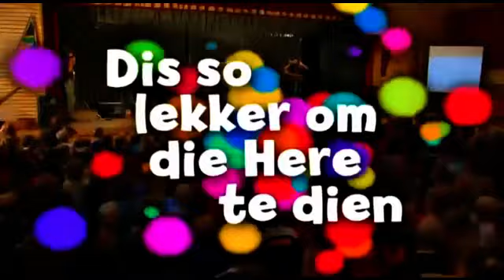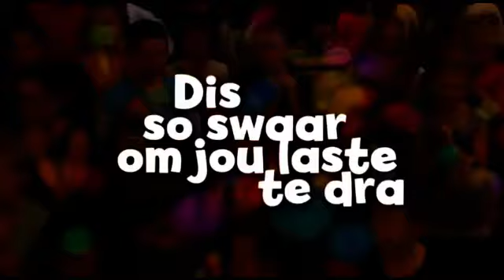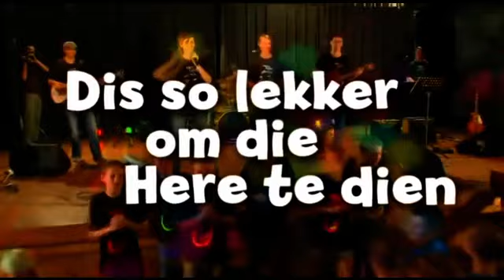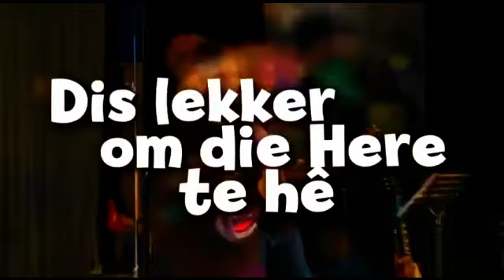Sondag 21 Maart 2021 Kindermoment